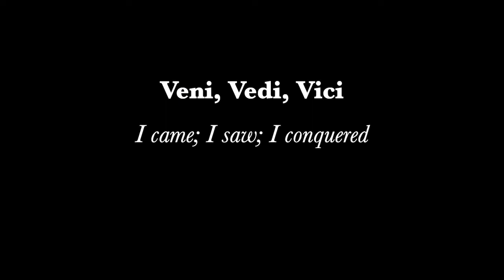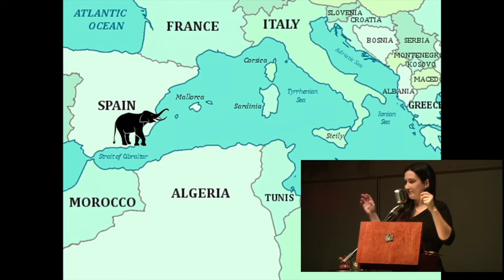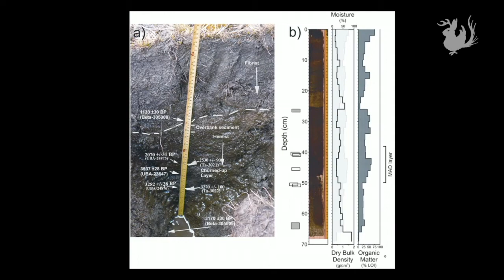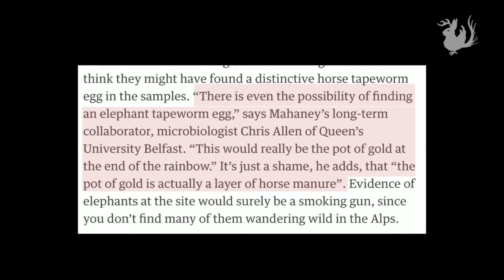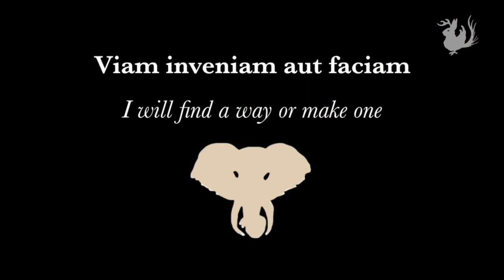Carthago Delenda Est: Hannibal's Unlikely Elephants | Odd Salon BADASS (Introduction)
In 218 BC, Hannibal of Carthage led an army of men and war elephants across the Alps, into Roman Italy, striking fear and awe into the hearts and minds of the Rome. With this audacious (and ultimately ill-fated) invasion, Hannibal secured the reputation of the ferocity of Carthage and and made legends of the badasses at the heart of the story: the elephants.

Annetta Black ~ Carthago Delenda Est: Hannibal's Unlikely Elephants (Introduction)

Odd Salon BADASS: Tales of epic badassery, from dashing duelers to warrior women, vengeful artists, intrepid explorations, and some very angry birds

Edit, Camera, Post production: John Adams & Annetta Black
Sound:  Steen